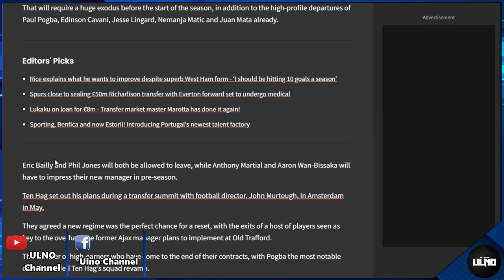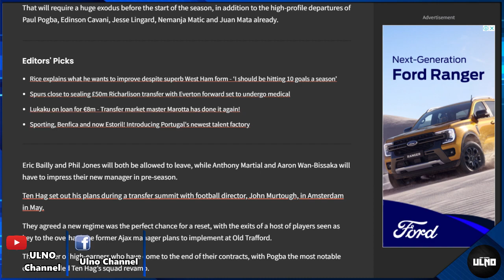ลือหนัก! ผีส่อปล่อยอีก 9 แข้ง-เซ็นเพิ่ม 5 ราย/มาร์ติเนซเทใจอยากซบแมนยู/ผีเกาะติดสถานการณ์บาเดียชิล